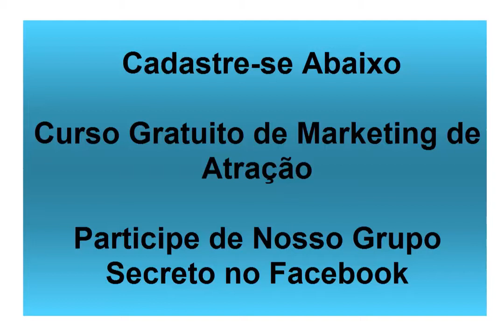#15 | Tenha a Mente Vazia para coisas Novas | Fernando Guerrero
Baixe um ebook Grátis com 14 Dicas Secretas de Internet Marketing

Gostou do conteúdo? DÊ LIKE
Tem dúvidas ou quer sugerir temas? COMENTE
A sua rede de multinível ou amigo precisa desse vídeo? COMPARTILHE

#9 | Tenha a Mente Vazia para coisas Novas | Fernando Guerrero

Neste video explico que cada pessoa para ser líder no mmn, não pode ficar mimando, e fazendo o trabalho pelo seu downline.

O Melhor conteúdo sobre marketing multinível, Marketing de rede.
Cursos, Dicas, treinamentos, Apresentações, sacadas